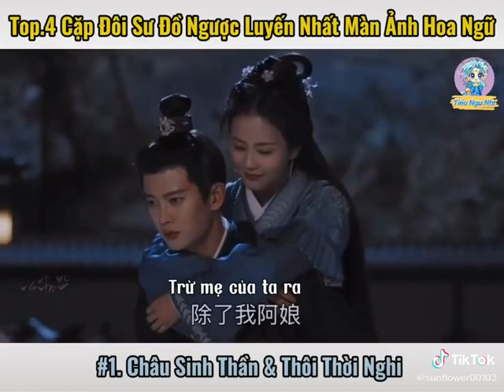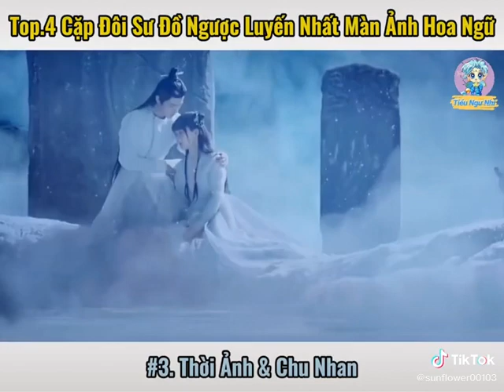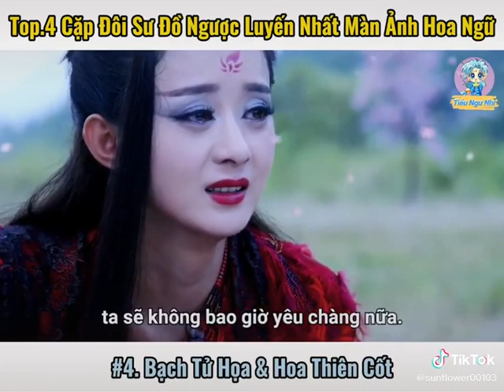[DOUYIN] TOP 4 CẶP SƯ ĐỒ NGƯỢC LUYẾN TÀN TÂM NHẤT MÀN ẢNH HOA NGỮ